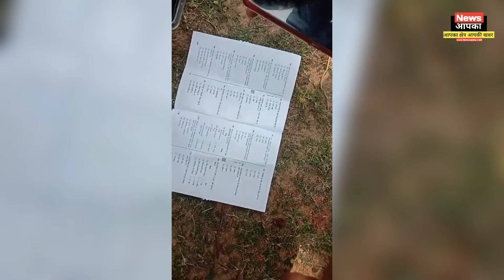11वी जेपीएससी परीक्षा पेपर लीक पर हंगामा।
झारखंड में 11वी जेपीएससी परीक्षा का पेपर लीक हो गया है । जिसपर छात्रों ने आज जम कर हंगामा किया है । झारखंड के चतरा, जामताड़ा और धनबाद जिले से पेपर  लीक होने की खबरें सामने आई है । सबसे पहले आप इस वीडियो को देखिए की कैसे एग्जाम सेंटर में छात्र छात्राओं ने पेपर लीक होने पर हंगामा शुरू कर दिया है । अभ्यर्थियों का कहना है कि पेपर की सील पहले से खुली हुई थी
कुछ क्वेश्चन पेपर पर सील ही नहीं थी.
पेपर को परीक्षार्थियों के सामने खोले जाने के बजाय कार्यालय में ही खोल दिया गया था.
पेपर को नियम से नहीं खोला गया जिसकी वजह से परीक्षार्थियों को दी जाने वाली क्वेश्चन पेपर बुकलेट और ओएमआर शीट का सीरियल नंबर मैच ही नहीं हुआ.पेपर शुरू होने से पहले जब सीरियल नंबर के मिस-मैच पर सवाल उठाए गए तो शांत करा दिया गया.कुछ अभ्यर्थियों